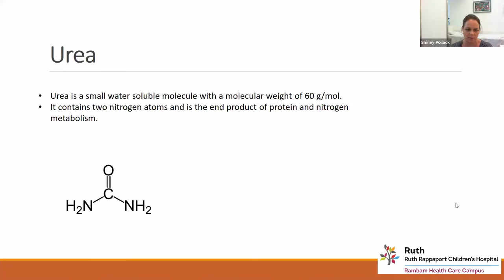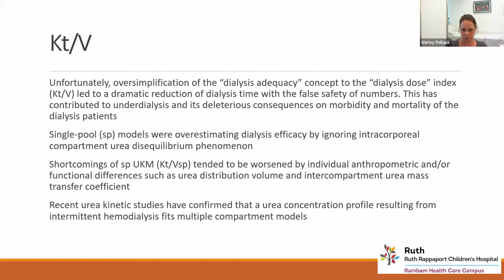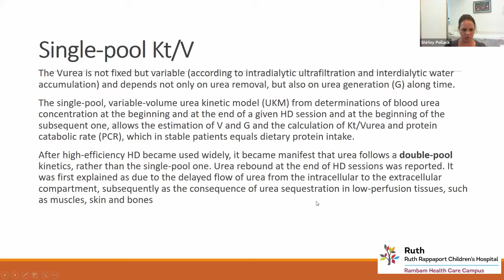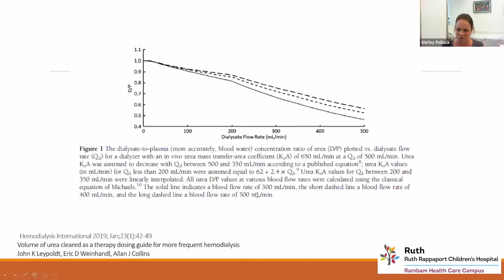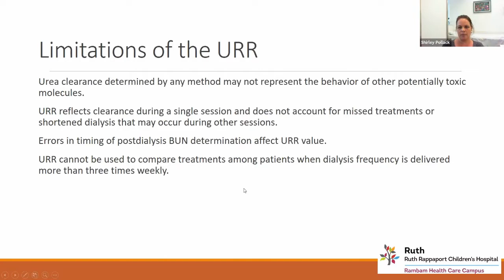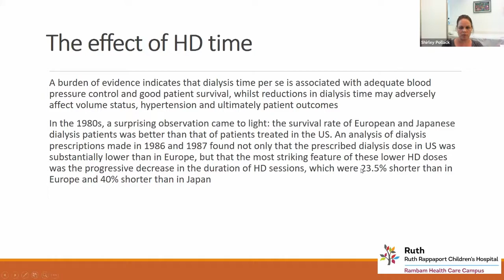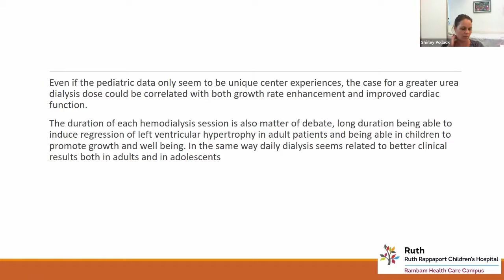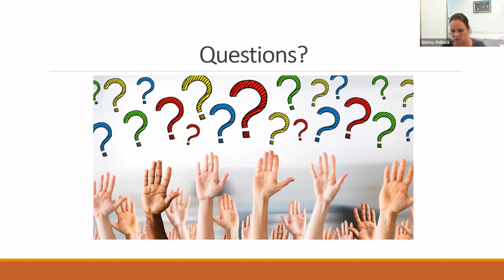ד"ר שירלי פולק - יעילות הדיאליזה: קינטיקה של אוריאה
הרצאה ד"ר שירלי פולק על משמעות וחישוב KT/V ודרכים נוספות להערכת יעילות הדיאליזה במסגרת קורס ביסודות הדיאליזה בילדים 2020 של מרכז שניידר

Urea clearance, dialysis efficacy